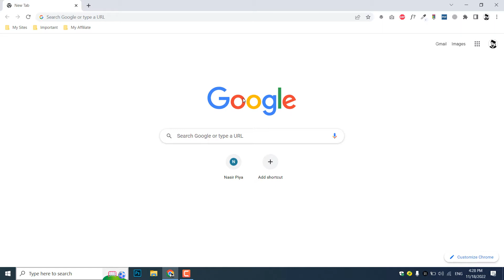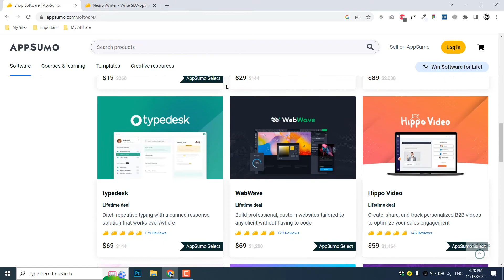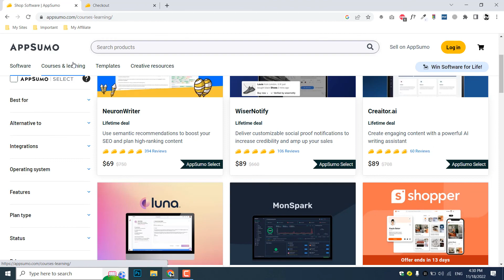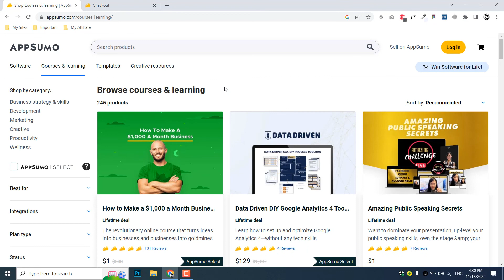Lifetime Digital Products From AppSumo: How Does AppSumo Work?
In this video, I'll show you how AppSumo works and how you can get lifetime digital products from them. AppSumo is a website where you can find and buy products for a low price. You can get products like software, books, and more.

AppSumo is a great way to save money on products and get lifetime digital products in the process. This video will show you how AppSumo works and how you can get lifetime digital products from them. We'll show you how to find products that you're interested in and how to buy them. After watching this video, you'll be able to take advantage of AppSumo and get lifetime digital products!
Buy Lifetime Digital Products From AppSumo   How it works   AppSumo Explained in Urdu.
Kesy ap Digital products, software, services, templates, courses and other digital material purchase kr skty han? with lifetime updates k sath.
Buy Lifetime digital products from AppSumo.com in Pakistan with cheap pricing.